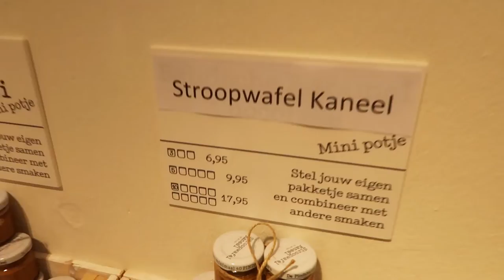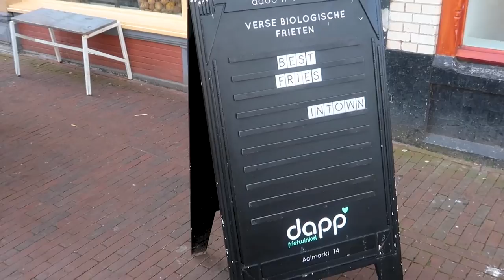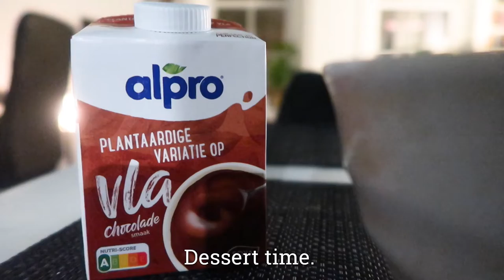WHAT IT'S LIKE TO EAT ONLY DUTCH FOOD | PRESENTED BY AM's DELICIOUS RECIPES FANTASY TOUCH CHANNELᴴᴰ